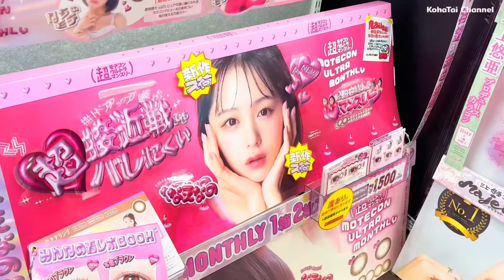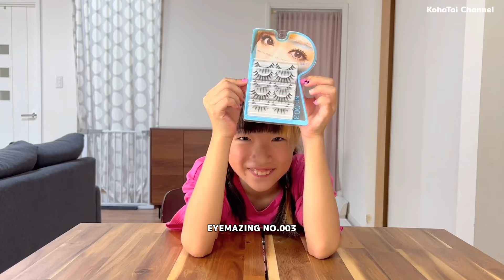【ドンキ・ホーテ】絶対〇〇が欲しい！小学生が小中高生で大人気のメイク用品を購入したので紹介します♪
ドンキでメイク用品を買ってきました！ずっと憧れてたカラコンや、気になってたコスメをゲット！こはるちゃんウキウキです♪今回はダンスイベントで濃いメイクをする予定で購入したのですが、最近の小学生はみんなオシャレしてるよね🫶夏休みだし、好きな服を着てメイクをしてお出かけしようね❣️次回はこはるちゃんがカラコンをつけるのでお楽しみに…

▷ ドンキで突然3000円渡したら何を買う？小学4年生女子がドン・キホーテでお菓子爆買い！【検証】

▷ 【不良品】まさかグミにカビ😳ドンキで海外で人気のグミやお菓子大量に買ってみたので紹介！【爆買い】

▷ 小学生が金髪に⁉️フォーエイトあみかちゃんになりたい😍✨夏休みにヘアカラーでイメチェン大作戦！

▷ 【IKEAな1日に密着】久々に爆買い😳一目惚れで大型家具買っちゃった‼️ランチはいつものアレ♪【購入品紹介】

▷ お土産🇰🇷大阪コリアンタウンで話題の韓国お菓子や世界に一つだけの〇〇も全部紹介！気になるアレも食べてみた😋